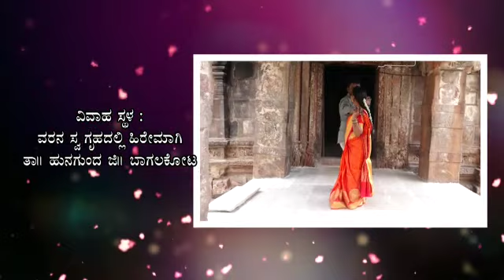December 15, 2022